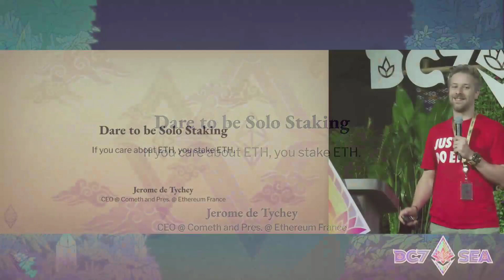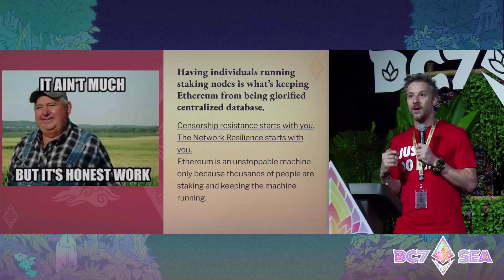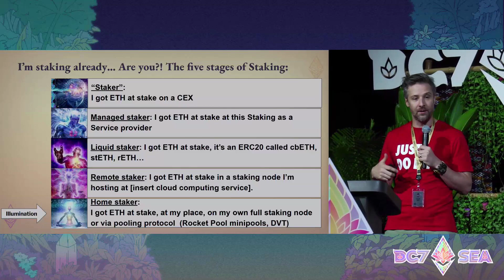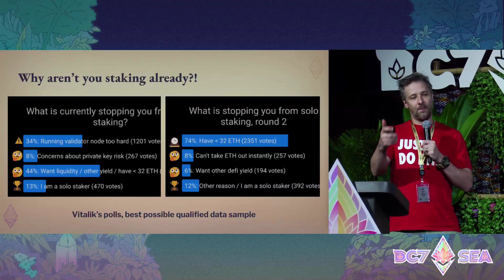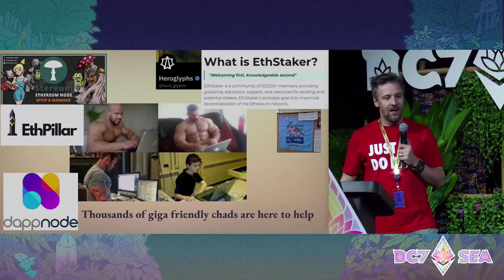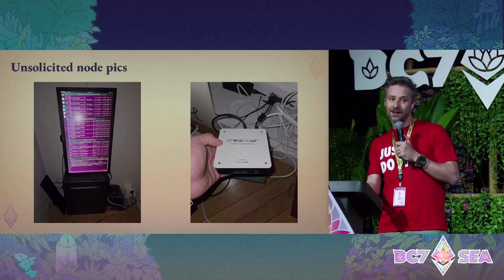Dare to be Solo Staking by Jerome de Tychey | Devcon SEA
I have been solo staking on my home computer since the very first day of the beacon chain. It's been a challenging journey, and I anticipate it will remain so in the coming years. This talk will delve into the time, financial, and technical commitments required for solo staking. It aims to provide a practical overview of the solo staker experience from an Ethereum enthusiast's perspective. I will highlight what is keeping us from a wider solo staking community.

Speaker(s): Jerome de Tychey
Skill level: Beginner
Track: Core Protocol

Devcon SEA was held in Bangkok, Thailand on Nov 12 - Nov 15, 2024.
Devcon is organized and presented by the Ethereum Foundation.